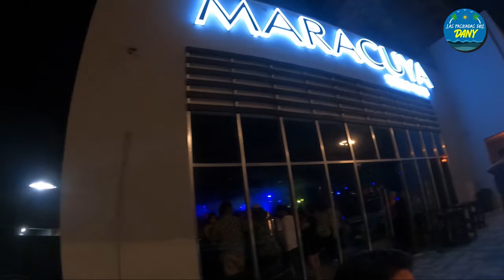ANTROS EN MAZATLAN 2022 / BANDA EN VIVO en Mazatlan MARACUYA Disco Club / Mazatlan de Noche Bares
Esta ocasión decidimos ir al antro Maracuya Disco Club para conocer el ambiente y pasar un momento de desestres, reggaeton, banda en vivo, y buen cotorreo, esta por el malecon de mazatlan frente a sus playas, asi es la vida nocturna en mazatlan sinaloa  / SUSCRÍBETE Y DALE LIKE, SE TE AGRADECERÍA MUCHO.

MIRA MI OTRO VIDEO SOBRE COMO ES UNA NOCHE EN EL MALECÓN DE MAZATLÁN: